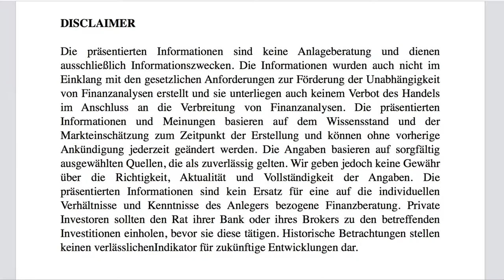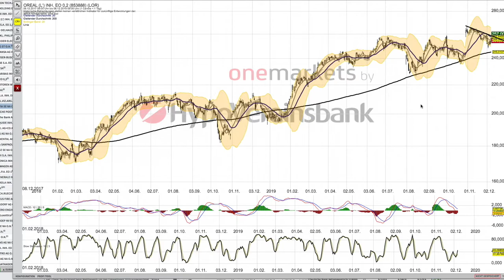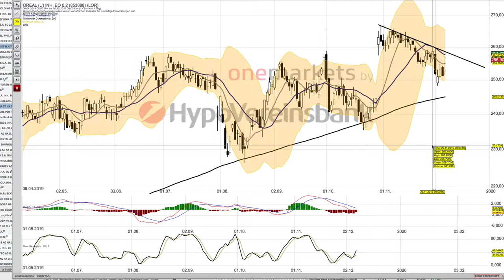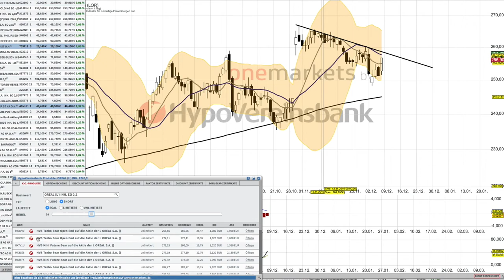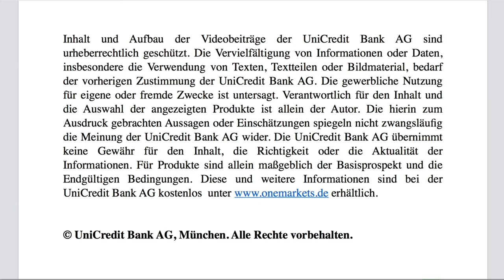L'Oreal per 9 12